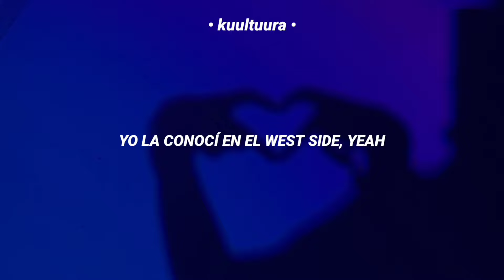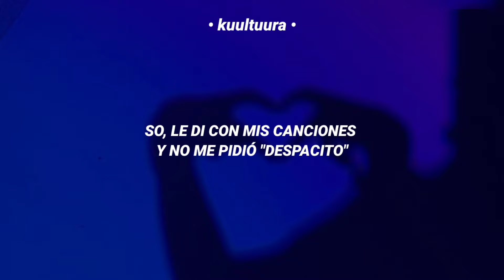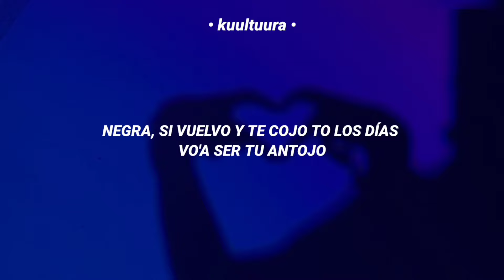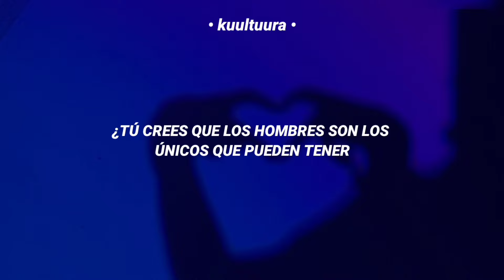creo que tienes que dejar la obsesión con las Chicas de la Isla, Alvaro Diaz - West Side (Letra)